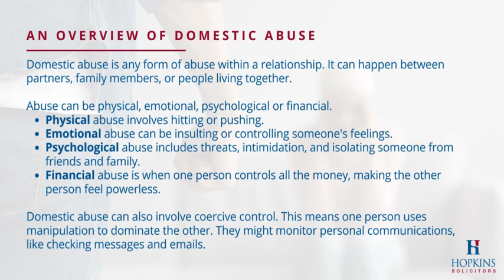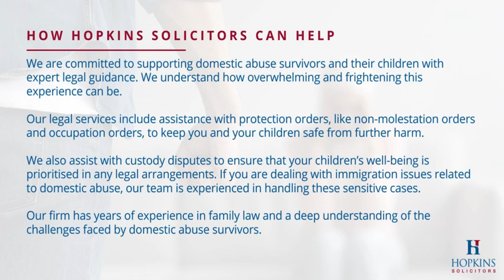How to Report Domestic Abuse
Reporting domestic abuse enables you to get the help you need and begin taking steps toward safety and justice. It’s important to seek legal assistance to manage the process effectively and protect your rights.

At Hopkins Solicitors, we are here to support you. Our team provides compassionate and expert legal help to guide you through reporting domestic abuse and managing the legal aspects of your case.

Hopkins Solicitors are a local full service law firm based in Nottinghamshire, and established within our community for over a century.

We have offices in Mansfield, Sutton-in-Ashfield, Kirkby-in-Ashfield and Nottingham and offer legal services to private individuals and businesses.